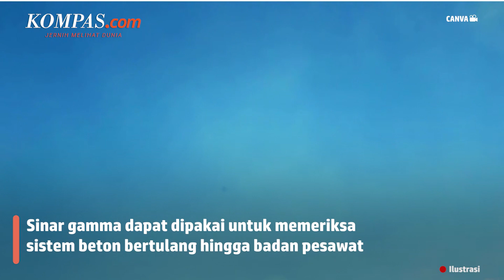Sering Disangka Buruk, Ternyata Nuklir Memiliki Banyak Manfaat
Reaksi nuklir seringkali dianggap serba buruk. Bom atom dan hiruk-pikuk Perang Dunia jadi pemicunya. Padahal, nuklir punya sisi lain yang amat sangat berguna bagi umat manusia.

Dilansir laman World Nuclear dan berbagai sumber lain, inilah beberapa manfaat penting nuklir, yang kalau dimanfaatkan secara bijak, bisa sangat berguna bagi umat manusia.

Lalu apa saja manfaat nuklir?

Penulis: Tito Hilmawan Reditya
Penulis Naskah: Wiyudha Betha Dinaragis
Video Editor: Ivan Khabibu Rochman
Produser: Deta Putri Setyanto